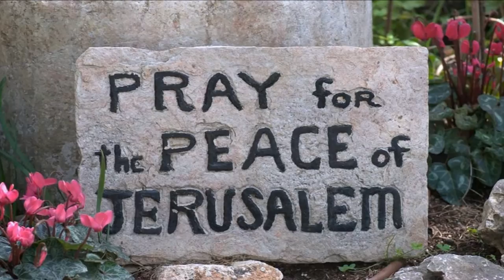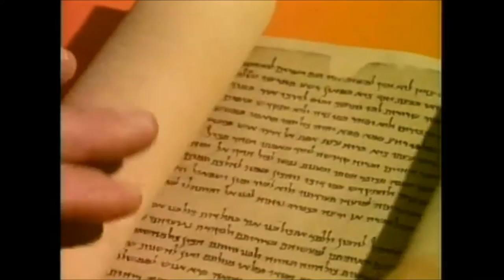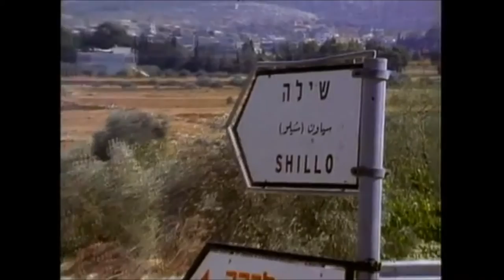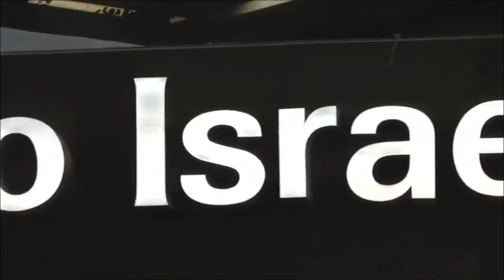Jerusalem and The Holy Land - Welcome to Israel